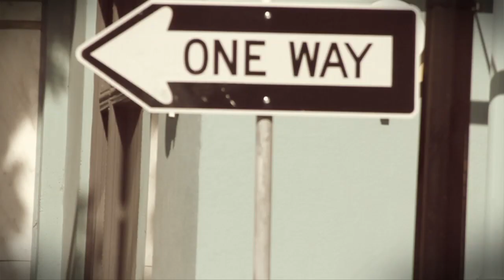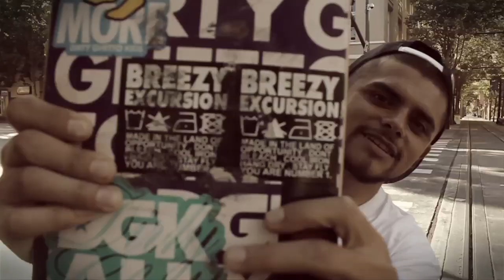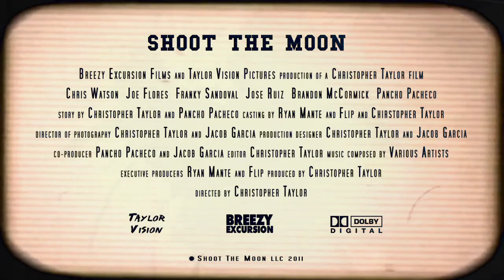Shoot The Moon Trailer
Breezy Excursion and Taylor Vision Present
A Film by Chris Taylor and Jacob Garcia
Starring
Joey Flores
Chris Watson
Franky Sandoval
Brandon Mccormick
Pancho Pacheco